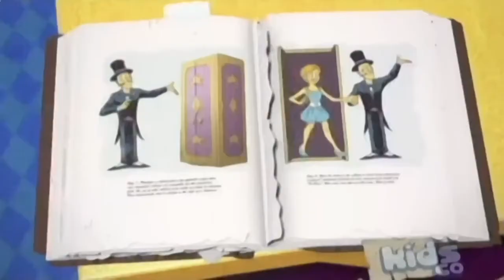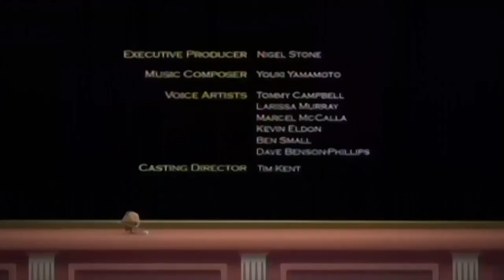Cronicile lui Matt Hatter Episodul 17 - Vrajitorul Malefic